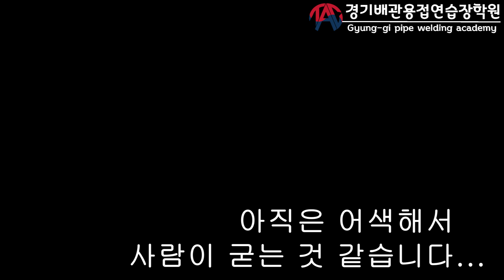경기배관용접연습장 용접학원 유튜브 재시작합니다! (feat. 최 사장)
경기권 최대 용접연습장이자 용접학원인 경기배관에서 용접교육 및 용접사의 현실, 용접사 급여에 대한 내용으로 주 1회 동영상을 올리고자 합니다.

용접기능사, 특수용접기능사, 용접기사, 용접산업기사, 용접기능장 등 용접 자격증에 대한 일반 상식부터 실기준비까지! 한 자리에서 유용한 꿀팁 대방출!
용접사를 준비하시는 분들께는 용접사에 대한 현실부터 용접공 월급까지 한 눈에 보일 수 있는 동영상을!
용접연습 중 잘 안되는 것들을 한번에 모두 잡아갈 수 있게 경기배관이 그동안의 교육노하우를 여러분께 전해드리겠습니다.
1G, 2G, 1F, 2F, 5G, 6G 등 각 포지션별 용접 연습 방법 및 재질별 용접 노하우